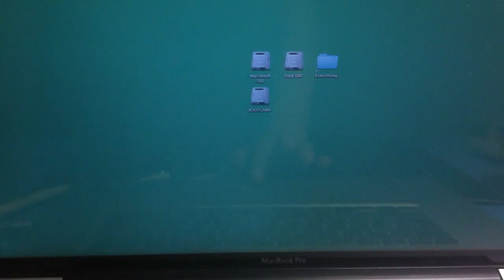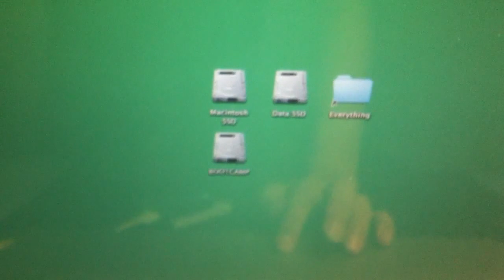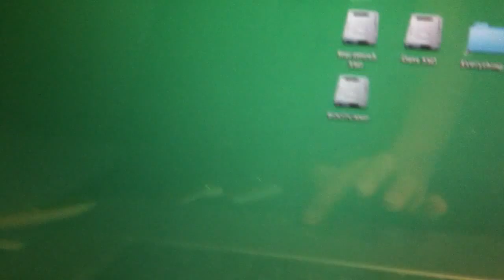Arduino Gyroscope Game Controller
Don't mind the background cicada noise. It's just the sound of summer.
The game in the video is Minecraft.

I made an Arduino game controller. It's based on the GY-521 which is a MPU-6050 breakout board. After that, I heavily borrowed Geek Mom Project's code you!) and made a gyro game controller.